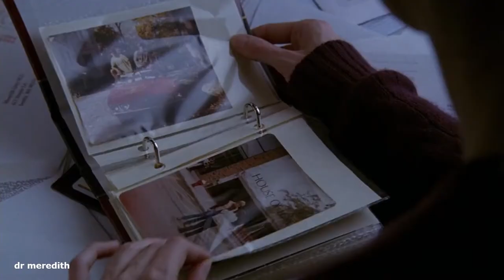Izzie walks around in underwear | Grey's Anatomy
Highlights from Grey's anatomy, a medical show following doctors at Grey Sloan Memorial Hospital. Follow Meredith, Derek, Izzie, Cristina, Alex, George, Burke and Bailey as they go through their days as doctors at the eventful hospital.